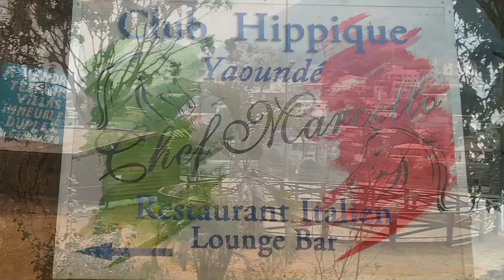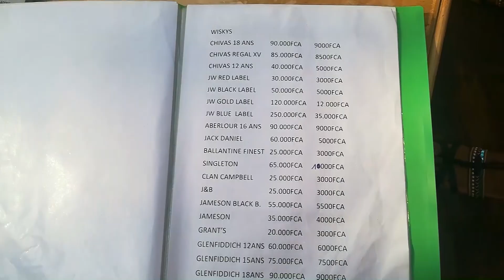Club Hippique - Yaoundé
Deutsch

Der Club Hippique in Yaoundé: Ein Paradies für Pferdeliebhaber

Eingebettet im Herzen von Yaoundé liegt der Club Hippique, ein wahrhaftiges Paradies für Pferdeliebhaber und Reitsportenthusiasten und für jene, die einfach nur einen schönen Tag verbringen möchten. Diese einzigartige Einrichtung bietet die Eleganz und Anmut der Pferdewelt hautnah zu erleben. Der Club Hippique in Yaoundé ist mehr als nur ein Reitclub – es ist ein Ort, an dem Leidenschaft und Tradition aufeinandertreffen. Hier können Besucher und Mitglieder die faszinierende Welt des Pferde entdecken, und dies mit einem Besuch im anliegenden Restaurant verbinden.

Die Anlage besticht durch ihre erstklassige Ausstattung: Großzügige Reitplätze und moderne Ställe mit einer schönen Landschaft bieten sowohl den Besuchern, als auch den Pferden die besten Bedingungen. Der Club Hippique legt großen Wert auf das Wohl der Tiere und stellt sicher, dass sie die bestmögliche Pflege und Aufmerksamkeit erhalten.

Für die Besucher, die einfach nur die friedliche Atmosphäre genießen möchten, bietet der Club Hippique in Mitten der idyllischen Landschaft ein schönes Restaurant mit gemütlichen Sitzgelegenheiten, von denen aus man die schönen Hügel von Yaoundé beobachten kann.

Kinder und Jugendliche finden hier ebenfalls ihr Glück. Spezielle Programme und Feriencamps bieten den jüngsten Pferdefreunden die Möglichkeit, mehr über den Umgang mit Pferden zu lernen und unvergessliche Abenteuer zu erleben.

English:

The Club Hippique in Yaoundé: a paradise for horse lovers

Nestled in the heart of Yaoundé, the Club Hippique is a true paradise for horse lovers and equestrian enthusiasts and for those who simply want to spend a nice day out. This unique facility offers a close-up experience of the elegance and grace of the equestrian world. The Club Hippique in Yaoundé is more than just a riding club - it is a place where passion and tradition meet. Here, visitors and members can discover the fascinating world of horses and combine this with a visit to the neighbouring restaurant.

The facility impresses with its first-class facilities: spacious riding arenas and modern stables with a beautiful landscape offer both visitors and horses the best conditions. The Club Hippique attaches great importance to the welfare of the animals and ensures that they receive the best possible care and attention.

For visitors who simply want to enjoy the peaceful atmosphere, Club Hippique offers a lovely restaurant with cosy seating in the middle of the idyllic countryside, from where you can watch the beautiful hills of Yaoundé.

Children and young people also find happiness here. Special programmes and holiday camps offer the youngest horse lovers the opportunity to learn more about handling horses and experience unforgettable adventures.

Français :

Le Club Hippique à Yaoundé : un coin de paradis pour les amoureux des chevaux

Niché au cœur de Yaoundé, le Club Hippique est un véritable paradis pour les amoureux des chevaux, les passionnés d'équitation et pour ceux qui souhaitent tout simplement passer une bonne journée. Cet établissement unique en son genre permet de découvrir de près l'élégance et la grâce du monde équestre. Le Club Hippique de Yaoundé est plus qu'un simple club d'équitation - c'est un lieu où passion et tradition se rencontrent. Ici, les visiteurs et les membres peuvent découvrir le monde fascinant du cheval, et combiner cela avec une visite au restaurant adjacent.

Le club se distingue par ses équipements de premier ordre : de vastes terrains d'équitation et des écuries modernes entourées d'un beau paysage offrent les meilleures conditions possibles tant aux visiteurs qu'aux chevaux. Le Club Hippique accorde une grande importance au bien-être des animaux et s'assure qu'ils reçoivent les meilleurs soins et la meilleure attention possibles.

Pour les visiteurs qui souhaitent simplement profiter de l'atmosphère paisible, le Club Hippique propose, au milieu d'un paysage idyllique, un beau restaurant avec des sièges confortables d'où l'on peut observer les belles collines de Yaoundé.

Les enfants et les jeunes y trouvent également leur bonheur. Des programmes spéciaux et des camps de vacances offrent aux plus jeunes amateurs de chevaux la possibilité d'en apprendre davantage sur le travail avec les chevaux et de vivre des aventures inoubliables.